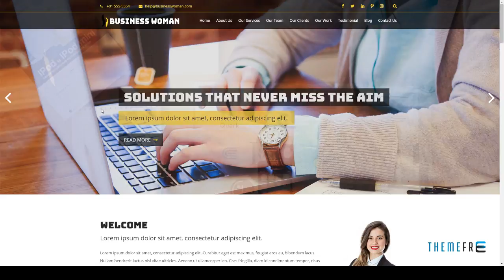Business Womanâ€“ Creative One Page HTML Template. Vosgi Gorde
Columns 4+

 Layout Responsive

 Tags agency, bootstrap, business, creative agencies, onepage, personal, personal portfolio, portfolio, portfolio template